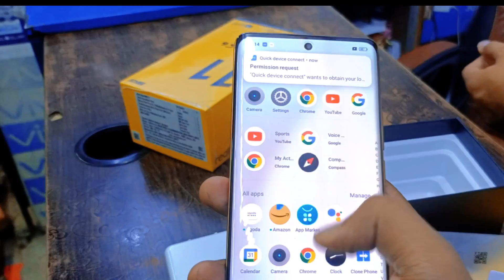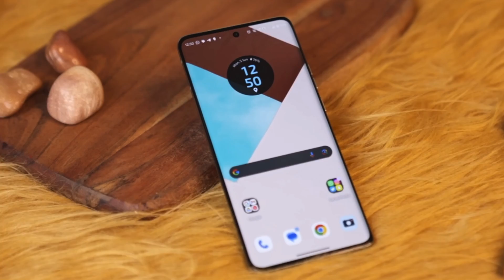Realme 11 Pro 5G Giveaway | KP TECH & REVIEW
First Look & Review 🔥 | Realme 11 Pro 5G price, Spec & Many More

bonus point
EarnEasy: Earn Wallet Cash in 24hrs